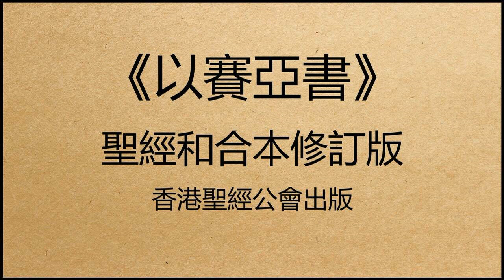聖經和合本修訂版 • 以賽亞書 第20章